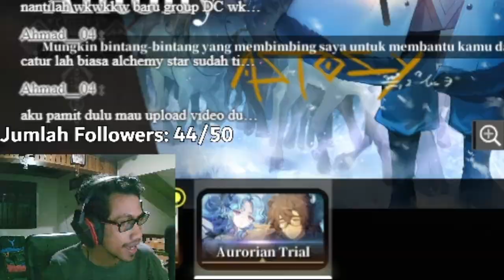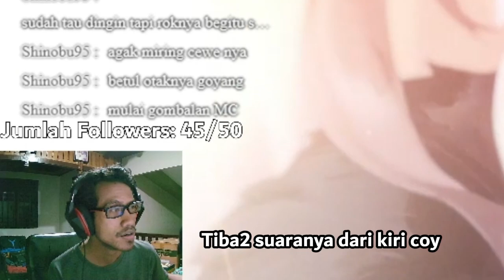Sekarang Bisa Wish Selection dan Intinya Harem Gw Bertambah - Alchemy Stars #13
Gacha Banner Zarya and Antony Alchemy Stars

【 DISCORD SERVER! 】